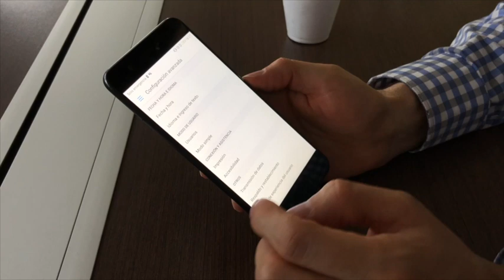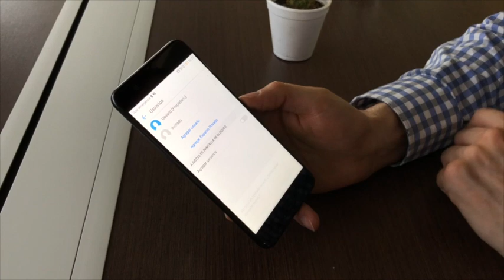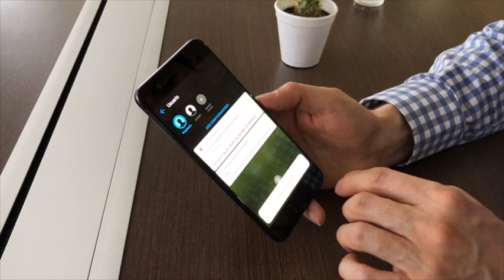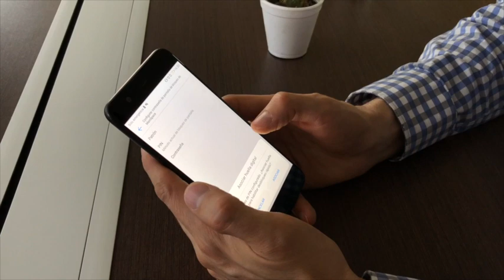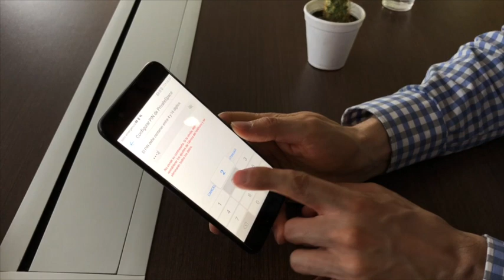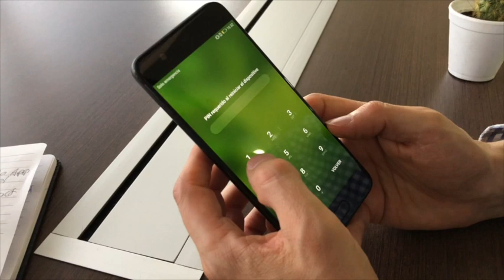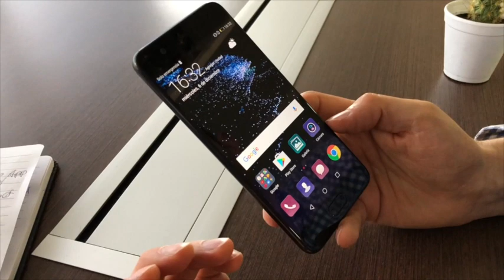P10: Diferencias entre espacio privado y usuario invitado?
Cómo configurar un espacio privado en su Huawei P10?